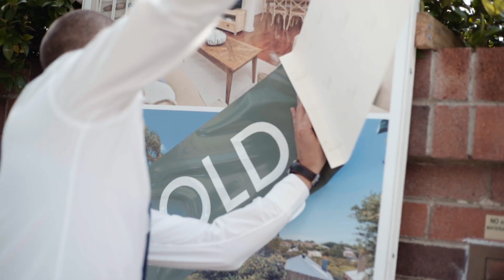Belle Property Neutral Bay Auction - 12 Tunks Street, Waverton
Tom Scapignato, Belle Property Neutral Bay